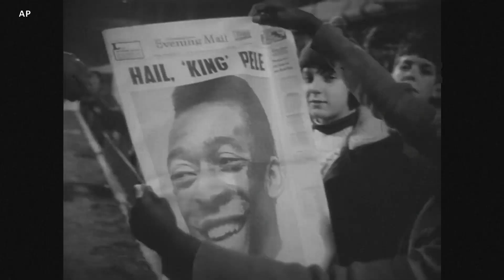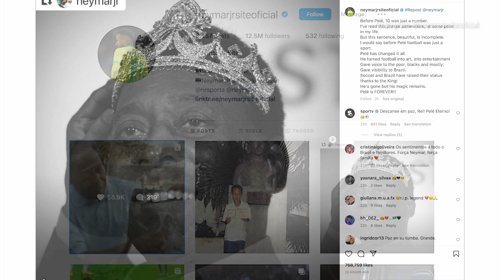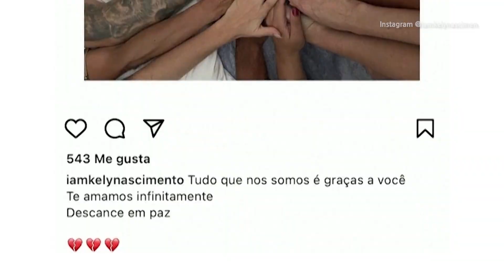[글로벌 나우] ‘축구황제’ 펠레 타계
‘축구황제’로 불린 브라질의 전설적인 축구선수 펠레가 대장암 투병 끝에 29일 타계했습니다.

향년 82세. 펠레는 브라질 국내 리그는 물론 월드컵과 미국 무대까지 누비며 최고의 축구선수로 인정받았습니다.

펠레의 본명은 에드손 아란테스 도 나시멘토로1940년 브라질 상파울루 인근 빈민가에서 태어났습니다.

15살 나이로 브라질 프로팀 산투스에 입단해 16살에 브라질 축구 대표팀에 발탁됐으며, 1958년, 17살의 나이로 스웨덴 월드컵에 출전했습니다.

펠레는 당시 6골을 넣으며 고국에 우승 트로피를 안기는 동시에, 월드컵에서 골을 넣은 최연소 남자 선수로 기록됐습니다.

이후 펠레가 이끄는 브라질 대표팀은 1962년 칠레 월드컵과 1970년 멕시코 월드컵에서도 우승을 차지했습니다.

브라질 대표팀에서도 통산 A매치 92경기에서 77골을 넣은 펠레는 지난 2000년, 아르헨티나의 디에고 마라도나와 함께 국제축구연맹(FIFA)이 선정한 ‘20세기 최고의 선수’에 이름을 올렸습니다.

펠레는 또 1975년, 북미축구리그 소속 뉴욕 코스모스에 입단해 세 시즌을 뛰었습니다.

펠레는 지난 2015년, 최정상에 선 자신의 인생을 이렇게 회고했습니다.

펠레 / 전 브라질 축구 대표선수
“제가 생각하는 성공의 비결은 다른 사람을 존중하고, 항상 준비돼 있으며, 절대로 내가 최고라고 생각하지 않는 것입니다.”

펠레의 타계 소식에 전 세계에서 애도의 물결이 일고 있습니다. 브라질 축구 대표팀을 이끄는 네이마르 선수는 자신의 인스타그램에 왕관을 쓴 펠레의 사진을 올리고 “펠레는 영원하다”고 추모했습니다.

펠레의 딸인 켈리 나시멘투 씨도 인스타그램을 통해 가족들이 펠레의 손을 잡고 있는 사진과 함께 "영원히 사랑합니다. 편히 쉬세요"라는 글을 올렸습니다.